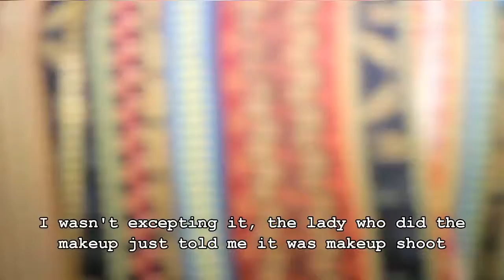2019 unique love proposing.